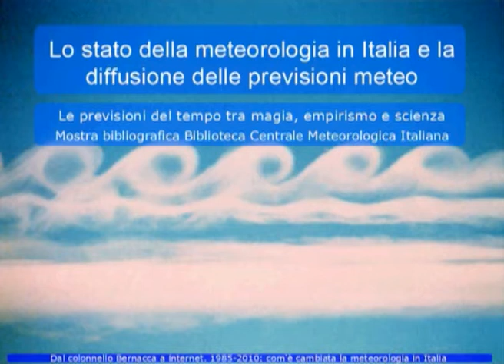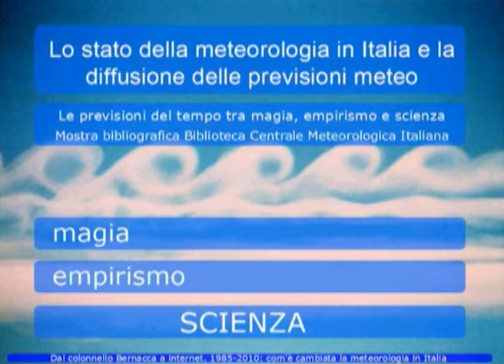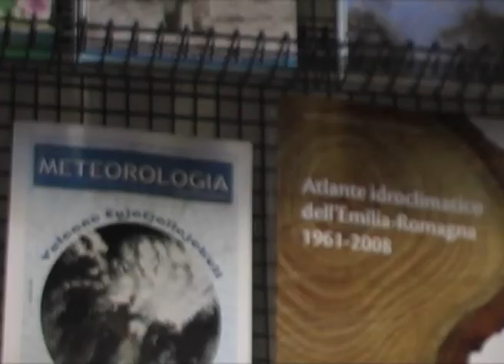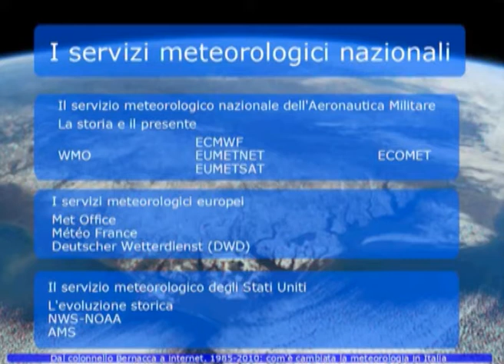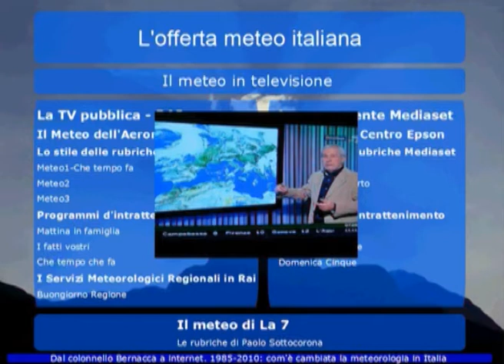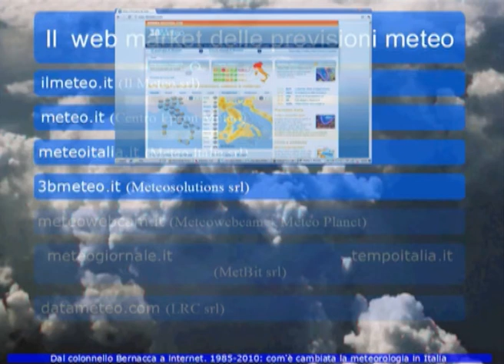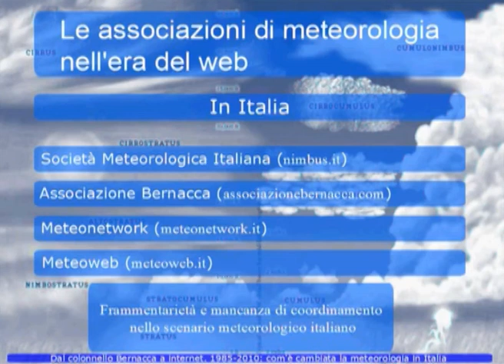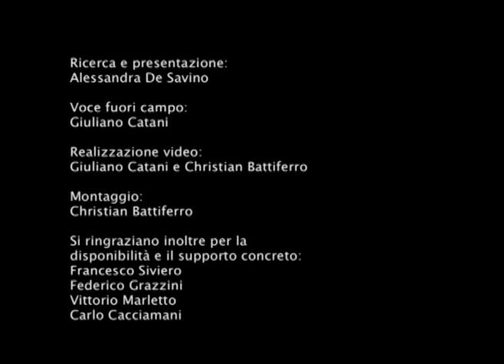Lo Stato della Meteorologia in Italia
Titolo: Lo Stato della Meteorologia in Italia
Regia: Christian Battiferro
Produzione: ARPA - SIMC
Anno: 2010
Paese: Italia
Durata: 12 minuti
Genere: Video divulgativo a tema meteorologico

Con: Giuliano Catani, Alessandra De Savino.

Sinossi:
Lo stato corrente della meteorologia nel nostro Paese analizzato attraverso lo studio di settore condotto della Dott.ssa Alessandra De Savino.

Istituzioni, centri di calcolo e competenze che elaborano o utilizzano per diverse finalità (informazione, intrattenimento, valutazione di impatto ambientale o rischio per la popolazione) il prodotto Meteorologico.

E una disamina su come sia cambiata la comunicazione meteorologica dall'epoca del Col. Bernarcca all'era del web.